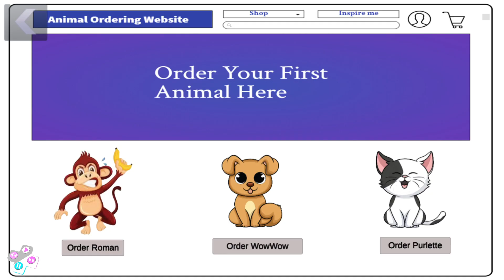HULK Enter In Felix & Lester House - Scary Robber New Prank Funny Android game